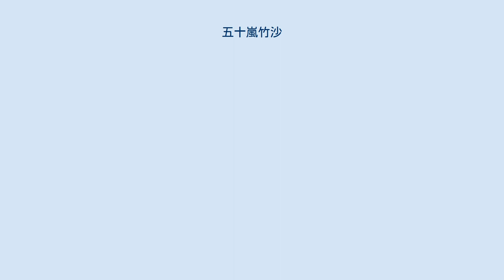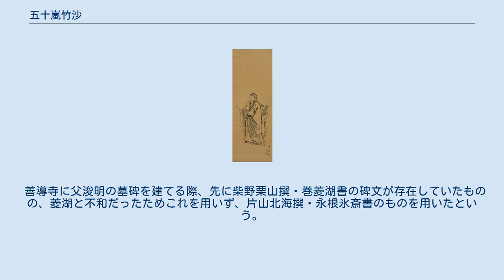五十嵐竹沙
五十嵐 竹沙（いからし ちくさ、安永3年（1774年） - 天保15年2月25日（1844年4月12日））は江戸時代後期の画家。
姓は呉、名は主膳（主善）。
字は巨宝、号は静所・達斎。
法眼を名乗る。
五十嵐浚明の孫。
 安永3年（1774年）越後国新潟の画家五十嵐片原の子として生まれ、父に絵を学んだ。
 天明4年（1784年）父の死後江戸に出て、鈴木芙蓉・酒井抱一・谷文晁等に接して絵を学んだ。
文化6年（1809年）亀田鵬斎が越後国に来訪した際、信濃国佐久郡から千曲川畔まで同行した。
 江戸では毎月7日大窪詩仏が詩聖堂で開いた詩会に参加し、文化12年（1815年）詩仏・菊池五山・秦星池作『文人番付』の上位に掲載されている。
また、文政元年（1818年）『江戸方角分』に中御徒町在住、天保7年（1836年）『広益諸家人名録』にも下谷聖天町在住として掲載される。
 天保15年（1844年）2月25日71歳で死去し、上野護国院に葬られた。
戒名は竹沙院巨宝主膳居士。
後に多磨霊園第3区甲32側に改葬された。
 山水図 人物図 亀田鵬斎序、文化10年（1813年）刊。
竹沙筆12図と各界文人に依頼した漢詩22首とを交互に掲載する。
 太田錦城 秦星池 菊池五山 益田勤斎 糸井榕斎 谷文晁 元堂 長橋東原 佐羽淡斎 酒井抱一 朝川善庵 鈴木芙蓉 大窪詩仏 久保田順卿 葛西因是 中井董堂 辻元山松 春星 海野蠖斎 稲毛三千太郎 市川寛斎 市河米庵 王元章「墨梅」を愛蔵した。
 奇行が多く、亀田鵬斎等から「竹痴」と呼ばれた。
信中に珍しい石を所蔵している人がいると聞き、山水花卉図数十頁を描いて潤筆料の代わりに譲り受け、人を雇って背負わせて持ち帰った。
芸妓に入れ込み、思いが止まず、そのいる方角を向いて一日中座って空を見上げていることがあった。
酒を飲むと酔って踊り出し、手足の動作が刺松点や乱柴皴を描くようだったため、顧愷之や米芾に擬えられた。
 善導寺に父浚明の墓碑を建てる際、先に柴野栗山撰・巻菱湖書の碑文が存在していたものの、菱湖と不和だったためこれを用いず、片山北海撰・永根氷斎書のものを用いたという。